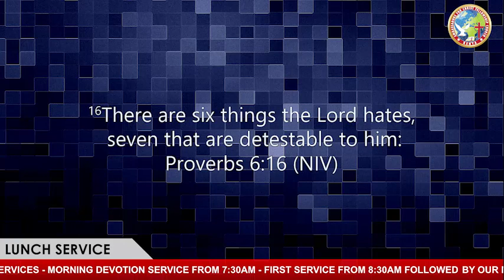LUNCH HOUR SERVICE